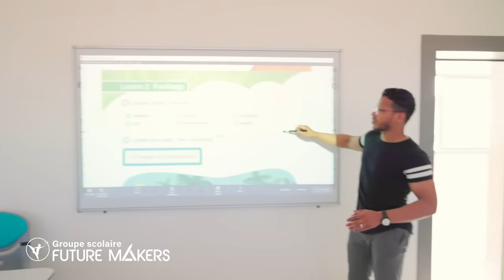F.M.Vlogs EP 1 : Life at Future Makers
ستجابة لطلب متابعينا الكرام و خصوصا الآباء و الأمهات 😊💐 ... نعلن بفرح كبير انطلاق سلسلة F.M.Vlogs 😃 التي سنشارك من خلالها الحياة اليومية و أجواء التعلم داخل مؤسسة Future Makers. فرجة ممتعة ✌️💙
Groupe Scolaire Future Makers; Un programme scolaire unique au Maroc 🇲🇦 , intégrant de nouvelles matières innovantes dans l'emploi du temps principal 😎 :  1) LEGO Education, 2) Montessori, 3) Natation, 4) Coran {حفظ القرآن وعلوم التجويد} 5) Digital Skills, 6) Soft Skills, 7) Métiers d’avenir, 8.) Entrepreneuriat, 9) FABrication LABoratory, 10) Bonnes manières {الأخلاق العامة و فن الاتيكيت} 11) plateforme E-learning avancée, 12) ferme pédagogique à l'école, 13) grande salle couverte offrant une variété de nouveaux sports : badminton, baseball, ping-pong, rollers .. et bien plus encore ✌️😀